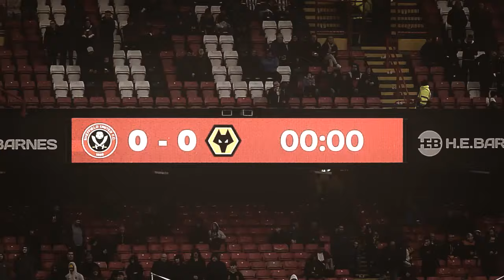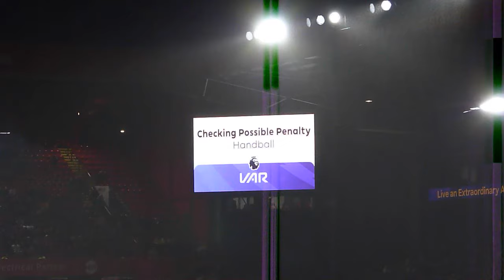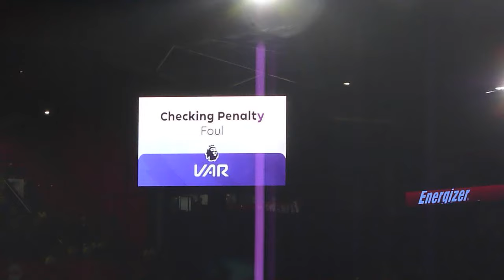Premier League Match Day Vlog- Sheffield United 2-1 Wolverhampton Wanderers